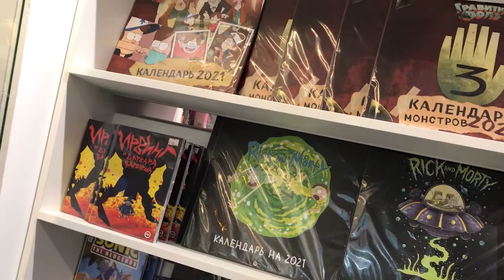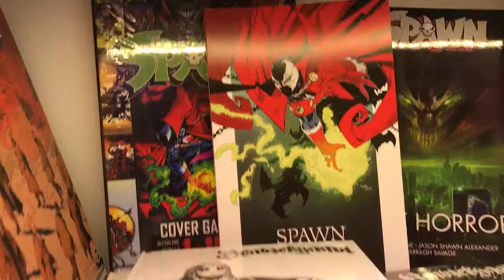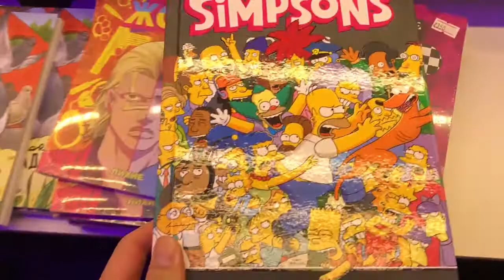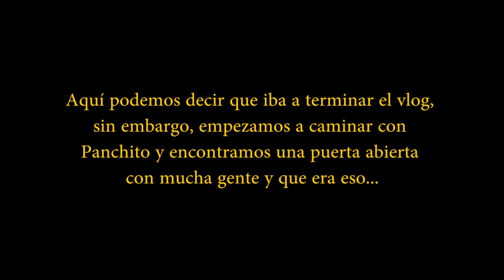Vlog Random en RUSIA #1 - ARTE 🤨 // Omar de Jesús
🇷🇺 Cuando tu día empieza con un objetivo en la Madre Rusia... comprar unos portes y terminas llegando a una feria de arte todo única, un pequeño vlog que realmente espero les guste, se entretengan un momentito...

Como siempre digo, muchas gracias por el apoyo y creo que esa casa (cacho que era mansión) estaba una bestia, según yo... deja tu buen comentario!